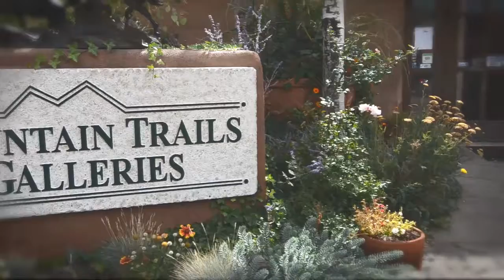Mountain Trails Fine Art